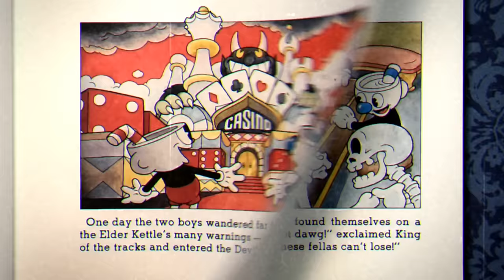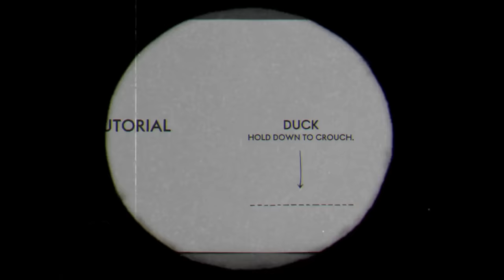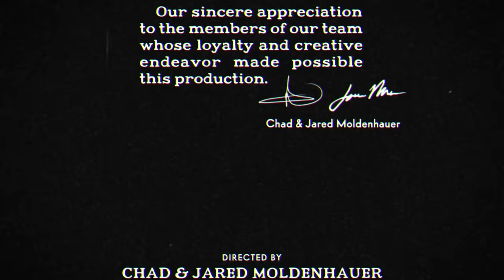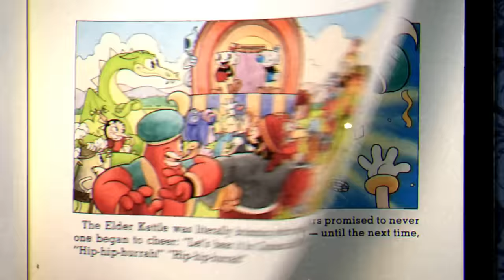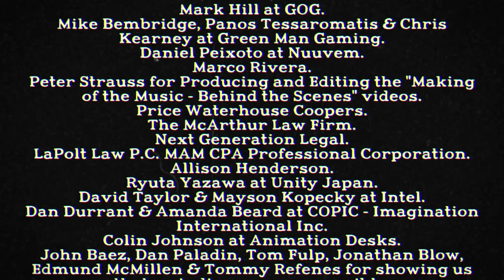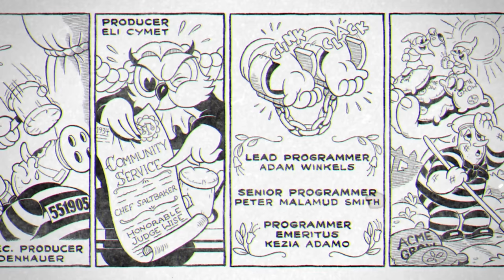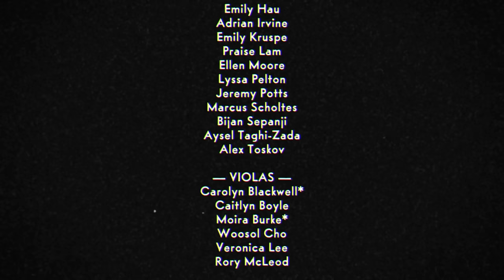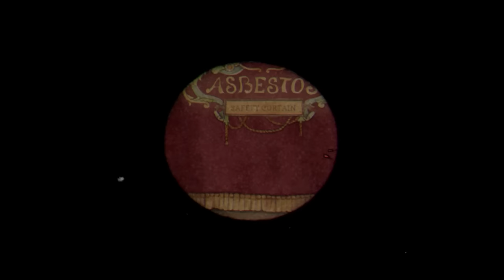300% Cuphead Walkthrough + The Delicious Last Course DLC [All Achievements]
Cuphead is a challenging run and gun action game inspired by cartoons of the 1930s. Players take on the role of Cuphead, a cute and determined little character with a cup for a head, as he attempts to repay a debt to the devil. The Delicious Last Course DLC is an additional campaign that includes new levels, bosses, weapons, and animations. In this video, we will be doing a complete walkthrough of both Cuphead and The Delicious Last Course DLC, with all the achievements unlocked.

This video showcases all the boss fights completed on S Rank on Expert difficulty, and Run 'n Gun levels completed on P Rank.
This guide is perfect for players who want to learn how to complete Cuphead and The Delicious Last Course DLC, and unlock all the achievements.

This video will give you an idea of what to expect when playing the game on expert difficulty and will also highlight the game's challenging but rewarding experience. Whether you're a newcomer to the game or a seasoned veteran, this video will provide you with an enjoyable viewing experience. So, sit back, relax and enjoy the complete walkthrough of Cuphead and The Delicious Last Course DLC with all the achievements unlocked.

300% Cuphead  Walkthrough
*Navigation:*
00:00 - Intro

*Inkwell Isle I*
02:59 - Hub
04:13 - Forest Follies [Run 'n Gun] - P Rank
05:26 - Hub
05:39 - Treetop Trouble [Run 'n Gun] - P Rank
07:11 - Hub
08:59 - Botanic Panic! [The Root Pack] - S Rank
10:58 - Hub
11:30 - Clip Joint Calamity [Ribby and Croaks] - S Rank
14:03 - Hub
14:22 - Mausoleum I
15:54 - Hub
16:24 - Ruse Of An Ooze [Goopy Le Grande] - S Rank
18:11 - Hub
19:23 - Threatenin' Zeppelin [Hilda Berg] - S Rank
21:49 - Hub
22:06 - Floral Fury [Cagney Carnation] - S Rank
24:35 - Hub

*Inkwell Isle II*
27:07 - Pyramid Peril [Djimmi the Great] - S Rank
29:41 - Hub
30:10 - Carnival Kerfuffle [Beppi the Clown] - S Rank
32:24 - Hub
32:46 - Funhouse Frazzle [Run 'n Gun] - P Rank
34:02 - Hub
34:43 - Fiery Frolic [Grim Matchstick] - S Rank
36:36 - Hub
37:01 - Mausoleum II
38:24 - Hub
39:31 - Sugarland Shimmy [Baroness Von Bon Bon] - S Rank
41:23 - Hub
44:25 - Funfair Fever [Run 'n Gun] - P Rank
45:52 - Hub
45:59 - Aviary Action! [Wally Warbles] - S Rank
48:17 - Hub

*Inkwell Isle III*
49:45 - Honeycomb Herald [Rumor Honeybottoms] - S Rank
51:36 - Hub
51:53 - Rugged Ridge [Run 'n Gun] - P Rank
54:01 - Hub
54:28 - Junkyard Jive! [Dr. Kahl's Robot] - S Rank
56:52 - Hub
58:30 - Mausoleum III
59:58 - Hub
1:00:17 - Murine Corps [Werner Werman] - S Rank
1:02:11 - Hub
1:02:35 - Dramatic Fanatic [Sally Stageplay] - S Rank
1:04:53 - Hub
1:05:35 - Shootin N' Lootin [Captain Brineybeard] - S Rank
1:07:51 - Hub
1:08:22 - Perilous Piers [Run 'n Gun] - P Rank
1:10:11 - Hub
1:11:17 - High Seas Hi-Jinx! [Cala Maria] - S Rank
1:13:42 - Hub
1:14:07 - Railroad Wrath [Phantom Express] - S Rank
1:16:37 - Hub

*Inkwell Hell*
1:18:00 - All Bets Are Off! [King Dice] - S Rank
1:22:26 - Hub
1:22:44 - Bad Ending
1:23:28 - One Hell Of A Time [The Devil] - S Rank
1:26:01 - Good Ending
1:27:19 - Credits Main Game

1:31:05 - Achievement Bravo Zulu P-26

1:36:47 - Hub
1:37:30 - The Delicious Last Course DLC Intro

*Inkwell Isle IV [DLC The Delicious Last Course]*
1:40:41 - Hub
1:42:55 - The Pawns [The King's Leap]
1:43:32 - Hub
1:44:01 - Bootlegger Boogie [Moonshine Mob] - S Rank
1:46:35 - Hub
1:47:26 - The Knight [The King's Leap]
1:48:56 - Hub
1:49:15 - High-Noon Hoopla [Esther Winchester] - S Rank
1:51:35 - Hub
1:52:05 - The Bishop [The King's Leap]
1:53:24 - Hub
1:53:45 - Gnome Way Out [Glumstone The Giant] - S Rank
1:56:04 - Hub
1:56:35 - The Rook [The King's Leap]
1:57:59 - Hub
1:58:50 - Snow Cult Scuffle [Mortimer Freeze] - S Rank
2:01:19 - Hub
2:01:45 - The Queen [The King's Leap]
2:03:01 - Hub
2:03:44 - Doggone Dogfight [The Howling Aces] - S Rank
2:06:08 - Hub
2:07:09 - The Gauntlet [The King's Leap]
2:12:23 - Hub
2:14:02 - A Dish To Die For [Chef Saltbaker] - S Rank
2:17:09 - The Delicious Last Course DLC Ending
2:18:24 - Credits The Delicious Last Course DLC
2:24:44 - Hub
2:26:23 - One Hell Of A Dream [Angel and Demon]

*Achievement Decadent*
2:28:09 - Achievement Decadent [Boss 7/10]
2:29:50 - Achievement Decadent [Boss 8/10]
2:31:18 - Achievement Decadent [Boss 9/10]
2:33:48 - Achievement Decadent [Boss 10/10]

*Achievement Hearty*
2:35:32 - Hub
2:36:25 - Achievement Hearty

*Achievement Paladin*
2:38:58 - Achievement Paladin

*Achievement The High Hat*
2:50:35 - Achievement The High Hat